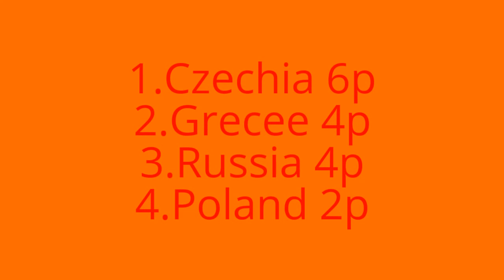Euro 2012 Results - Group A ( 2012 reupload )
I created this video using Youtube Editor
Thanks for over 3000 views,means a lot!

Edit:I cannot continue the series,my edit program  is broken,see you later(December 2017)